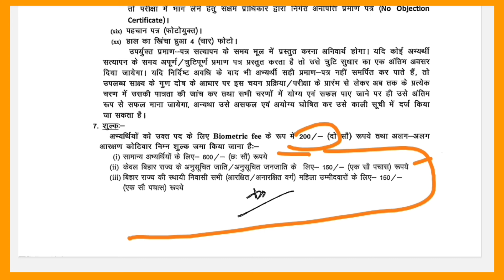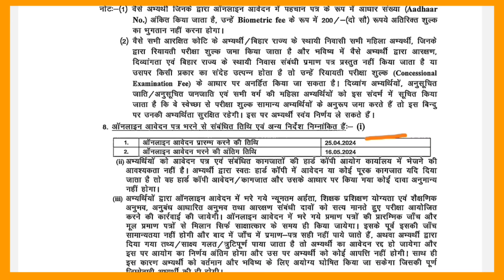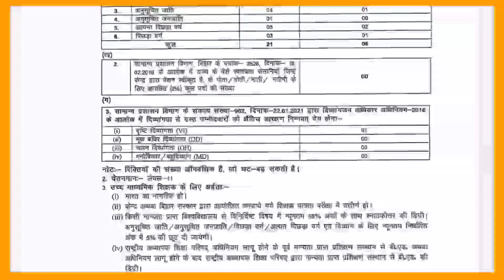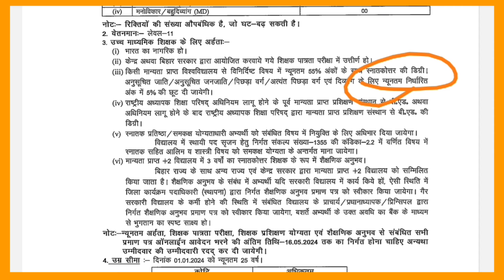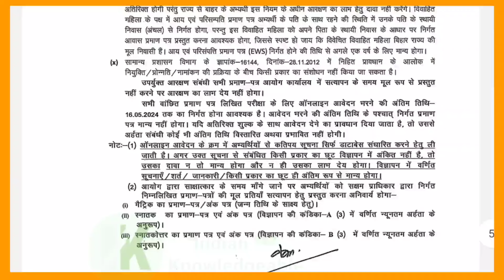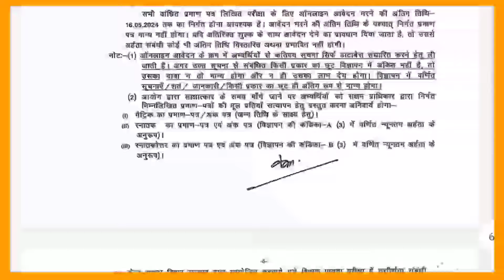Teacher vacancy 2024 Notification out | शिक्षक भर्ती नई नियमावली 2024, आवासीय विद्यालय माध्यमिक